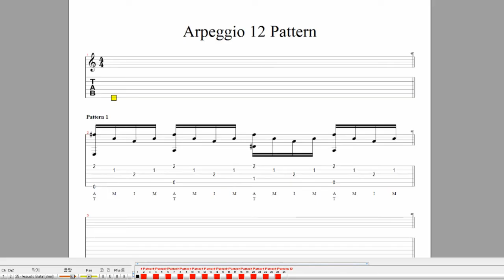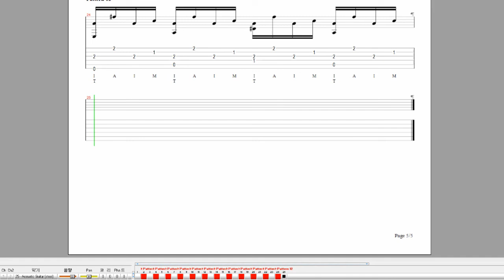Acoustic Guitar Arpeggio 12 Pattern 어쿠스틱기타 아르페지오 12가지 패턴아르페지오를 연주하려면 반드시! 필요한 연습법!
아르페지오 12가지 패턴 / 아르페지오 강좌/ 아르페지오 강의